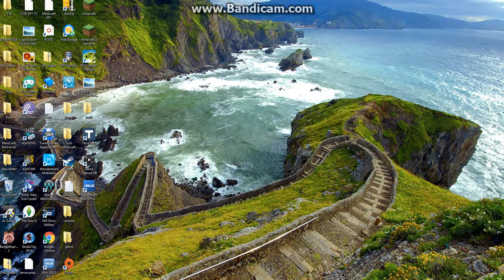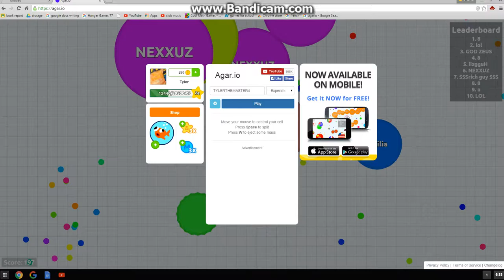AGARIO GAMEPLAY 9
IMORTALAGAR

Description